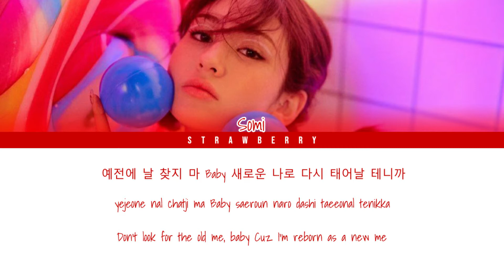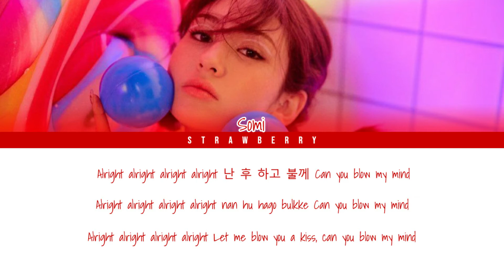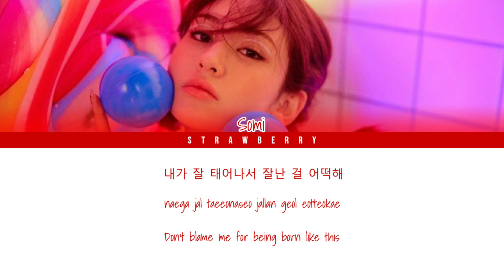Somi - Birthday (Color Coded Lyrics Han/Rom/Eng)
• Artist: SOMI
• Song ♫: Birthday
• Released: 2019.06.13